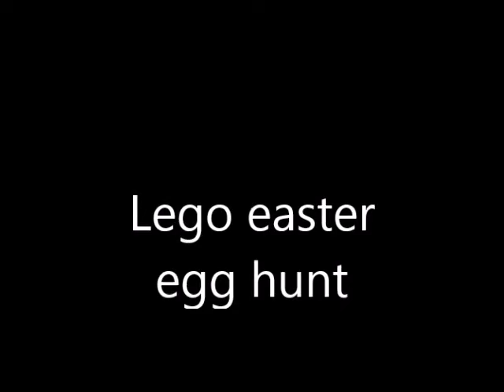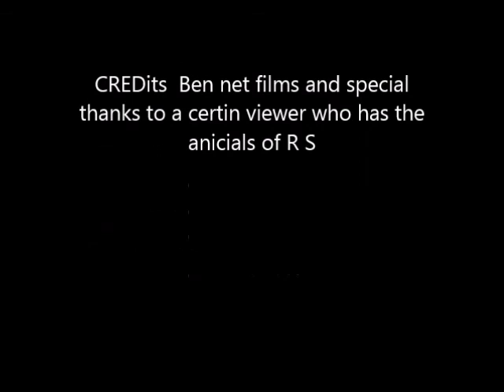Lego easter egg hunt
A viewer/subscriber recomended I made an easter video, so here it is! Episode 2 of season 2.When the video was filmed was easter eve 2016.Happy Easter!